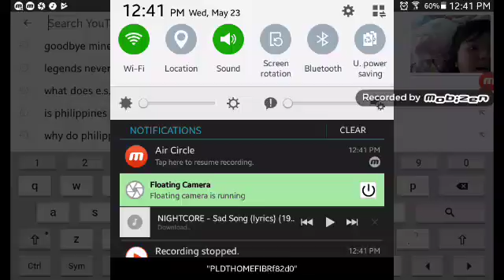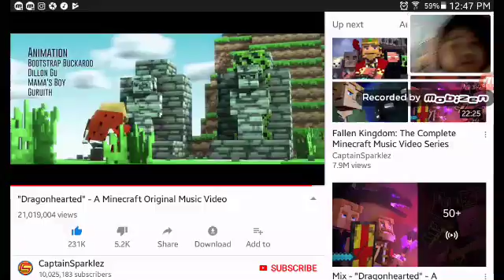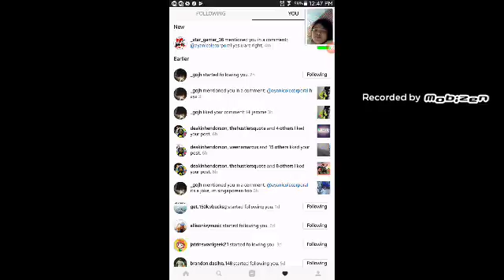This is part of patrick kelly's request